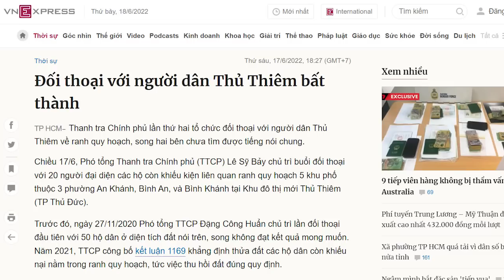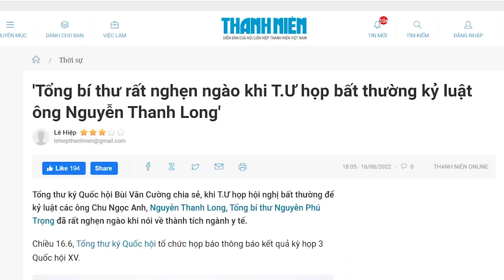Thất bại ê chề! Liên minh Nguyễn Phú Trọng và Phan Đình Trạc không quật nổi Nguyễn Văn Đua?